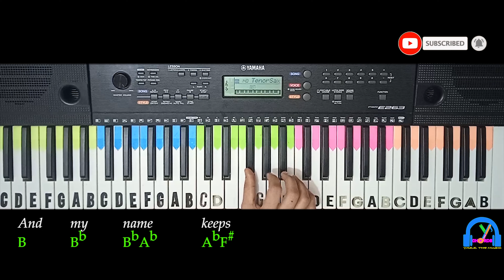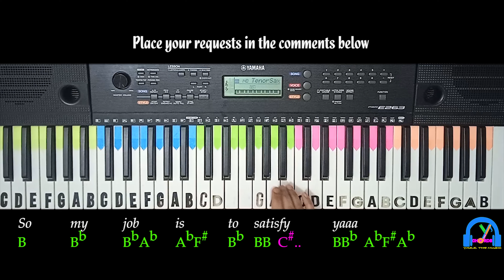Satisfya ( I'm a rider ) | Imran Khan | Keyboard Version with LyricsKeyboard Notes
ORIGINAL SONG CREDITS:
Song - Satisfya ( I'm a rider )
Singers